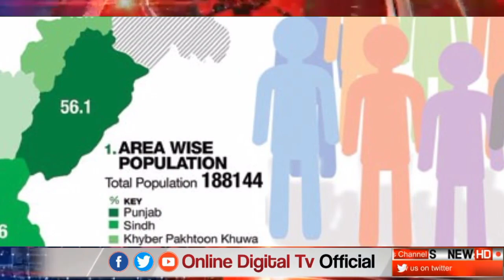Ministry of Planning seeks Rs 5 billion for 7th Census and forms Census Advisory Council